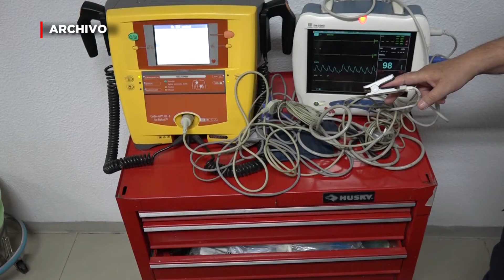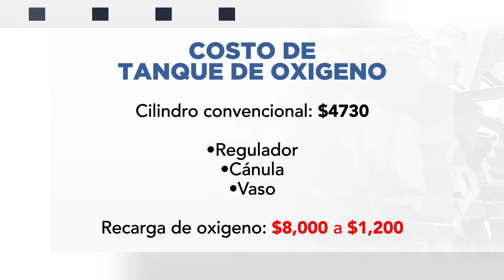Por la presencia del COVID la renta de oxigeno se ha disparado